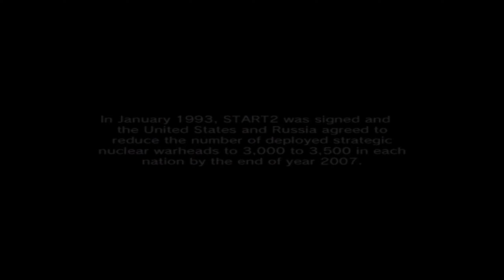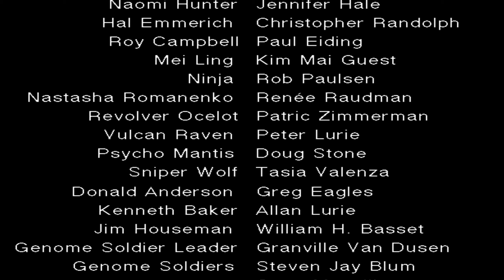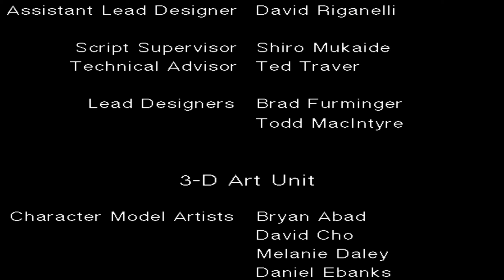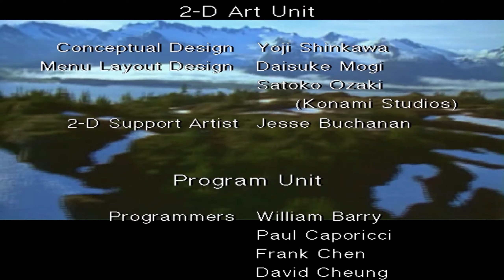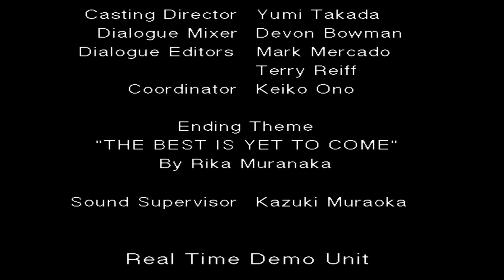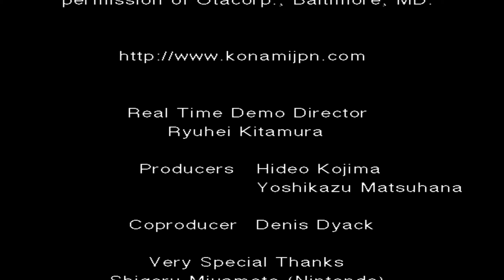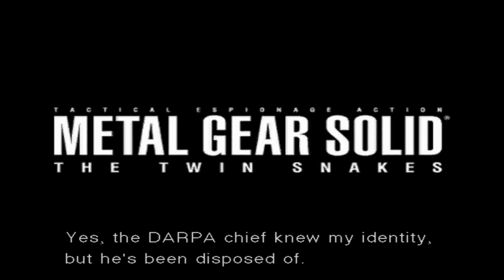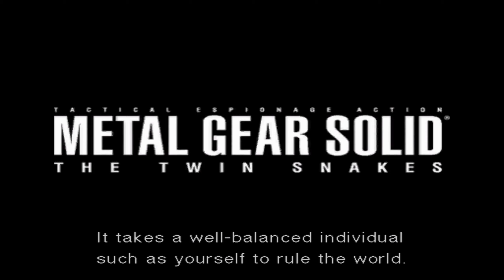METAL GEAR SOLID: THE TWIN SNAKES | Gameplay Walkthrough Part 16 | Final Boss Fight & Ending [Ende]